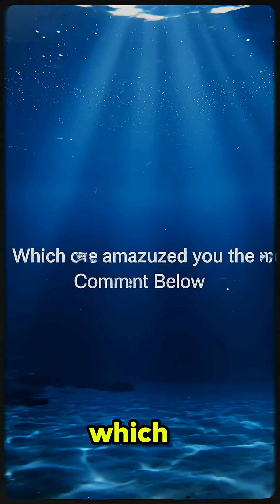“These Ocean Creatures Live Longer Than Humans.One Is Immortal#prehistoric#sciencefacts#didyouknow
Dive into the hidden world of Earth’s longest-living ocean creatures. This series takes you from the Arctic’s ancient bowhead whales, to the mysterious Greenland sharks that can live for centuries, and finally to the unbelievable immortal jellyfish — the only creature known to reverse aging and restart its life.
Discover how these animals survive extreme environments, how long they can truly live, and why their biology is unlike anything humans have ever seen.
If you love deep-sea mysteries, extraordinary nature facts, or mind-blowing science, this video will keep you hooked.
Comment your favorite creature and tell us which one shocked you the most!